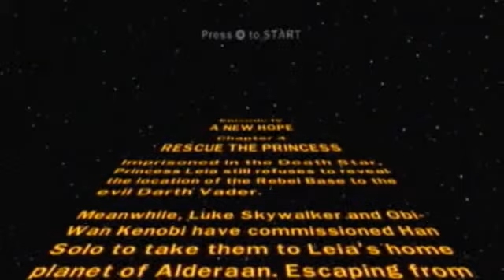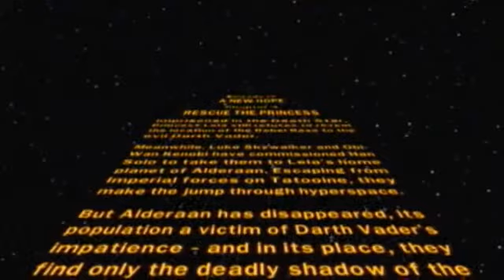Let's Play Lego Star Wars The Complete Saga Part 22: A Day In the Life as a Stormtrooper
The moon has a tractor beam on it! Wait it's not a moon, it's some sort of spacestation! As luck would have it, Princess Leia is on it, may as well rescue her.

Our ship gets boarded by Stormtroopers, we knock them out and wear their uniform, now no one will know who we are. Luke, Chewy and Han go rescue the princess while Obi-Wan goes off to disable the tractor beam for when we escape.